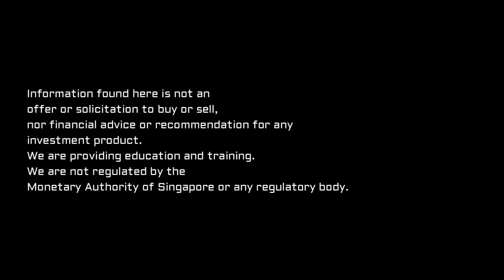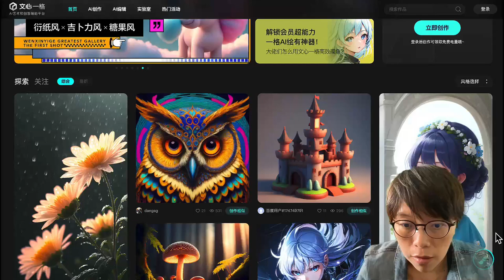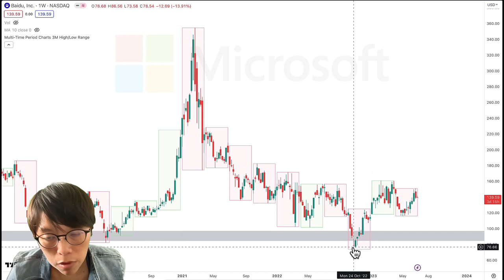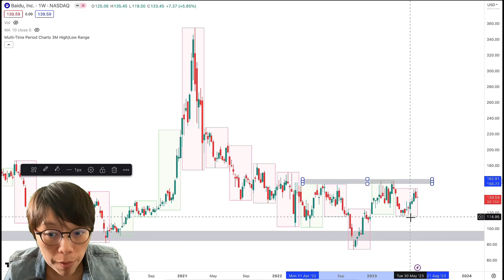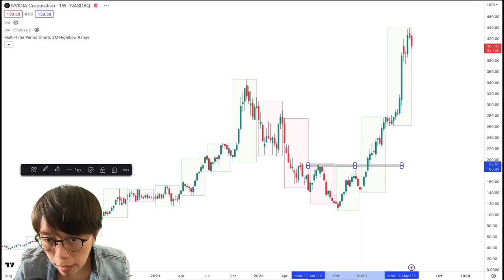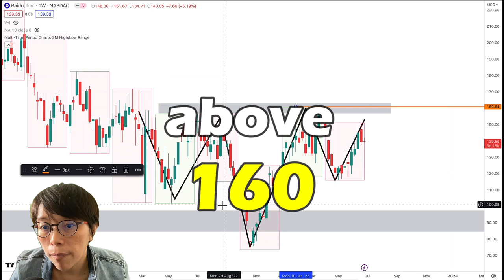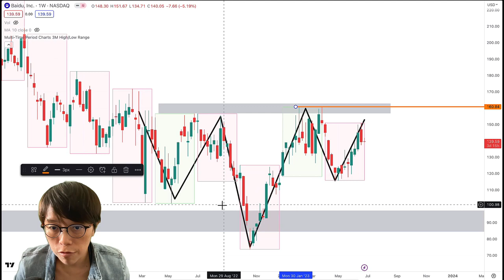AI Stock Boom: Discovering the Next NVDA in Chinese Big Tech Stocks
Get ready for the AI stock revolution! Witness NVIDIA's mind-blowing 300% surge from recent lows. But hold on, not all AI stocks are equal in this booming market. Join me as I unveil a Chinese big tech stock with secrets to share. Discover the hidden signs and crucial price indicators that could unlock incredible opportunities. Don't miss out! Watch till the end to uncover the tell-tale sign that could shape your AI stock success.

0:00 Introduction
2:18 What kind of AI stocks to look at?
4:37 AI laggard stocks in Chinese Big Tech
5:41 Ernie Bot in Analysts' opinion
7:18 The one stock analysis in Chinese Big Tech